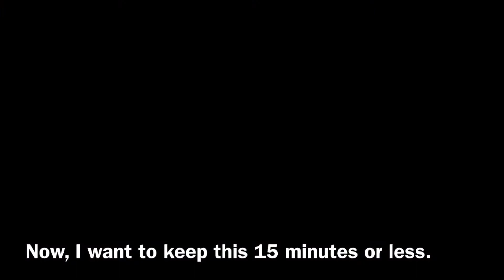Playing Minecraft Dungeons for the first time.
Hi everyone, my name is pro, and today I will play Minecraft dungeons, also, sorry about the late upload, this was a long video so I had to cut it down and add all the text which took a long time, so enjoy!